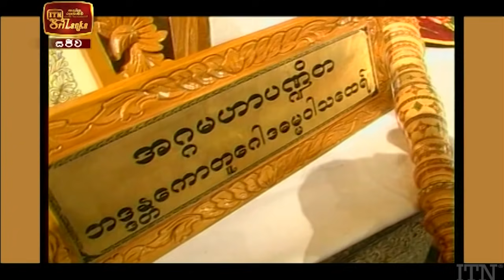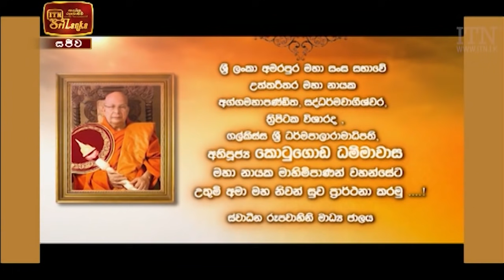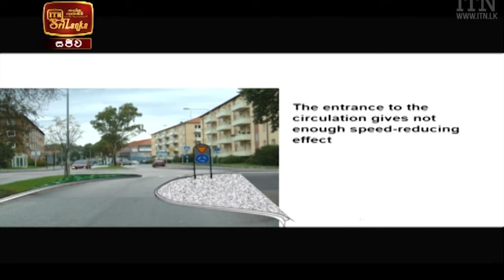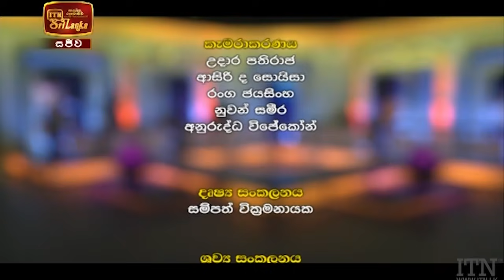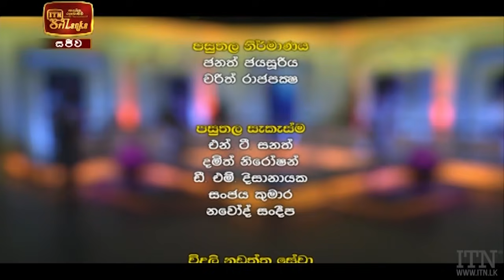Doramadalawa - (2021-03-22) | ITN